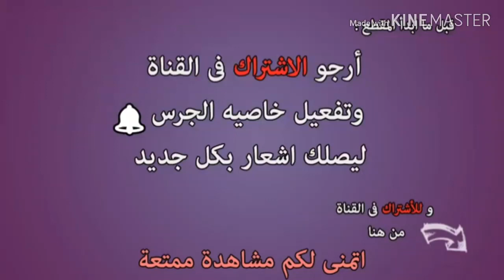طير يسجد لله عزوجل عند سماعه القرآن الكريم سبحان الله العظيم!!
أضفني على Snapchat! اسم المستخدم: bll_mhmdmhm2019